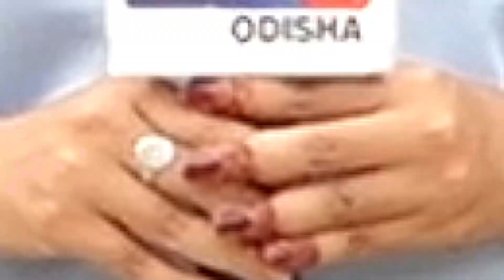ବନସ୍ତେ ଡ଼ାକିଲା ଗଜ॥ ବରଷକେ ଥରେ ଆସିଛି ରଜ ॥ Raja festival of Odisha for Celebrating Womanhood